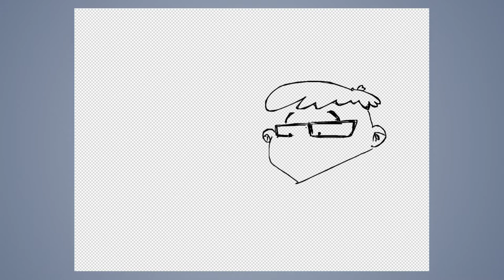Speed draw #378: Dexter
JAB-2020